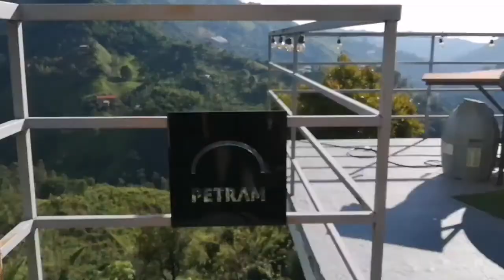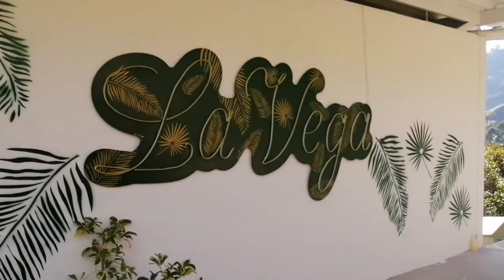🎇 Glamping la vega ruta neira 🇨🇴